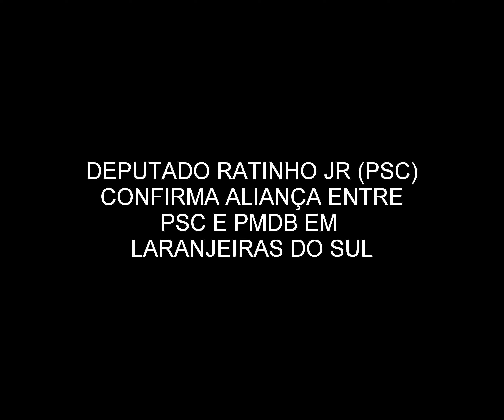Deputado Ratinho Jr confirma aliança entre PSC e PMDB em Laranjeiras do Sul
Na última sexta-feira (18) foi realizado o 3º encontro regional do PSC no clube União em Quedas do Iguaçu.

O evento contou com a presença de lideranças do PSC de vários municípios, o presidente do PSC de Laranjeiras do Sul Pedro Conrado e filiados estiveram presentes.
O Secretário de Saúde Valdemir Scarpari representou o Prefeito Berto Silva na mesa das autoridades, na ocasião Scarpari fez o uso da palavra e agradeceu o Deputado Ratinho Jr (Presidente Estadual do PSC) e o PSC de Laranjeiras do Sul pelo apoio anunciado em sua pré-candidatura a prefeito em Laranjeiras do Sul.
O Deputado Ratinho Jr concedeu entrevista e confirmou a aliança entre PSC e PMDB em Laranjeiras do Sul e em Quedas do Iguaçu, disse também que em outros municípios do Paraná esta aliança deverá acontecer.

Pré-candidatura

Elcio Jaime foi lançado como pré-candidato a prefeito de Quedas do Iguaçu pelo PSC, o evento foi prestigiado por aproximadamente 600 pessoas.